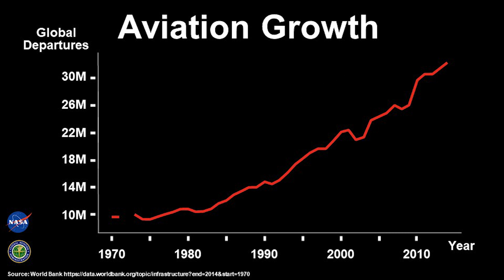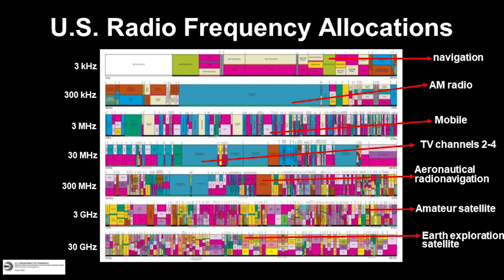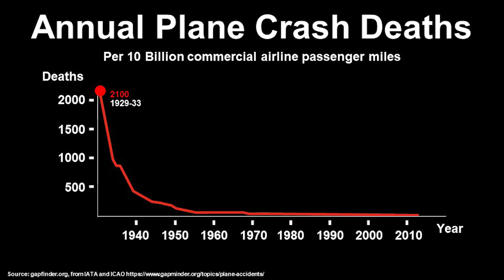He’s making waves — better and safer radio communication waves, that is | David Matolak | TEDxUofSC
There’s a ton of information floating through the air — so much, in fact, that it can get pretty cluttered and hard to manage, which can make things like air travel less safe. Communications engineer David Matolak, a UofSC professor and researcher, is teaming up with other researchers to improve aviation communications, which will enhance information sharing and make air travel even safer.  David Matolak is an electrical engineer interested in wireless network communications and is currently working to build better radios. This talk was given at a TEDx event using the TED conference format but independently organized by a local community.